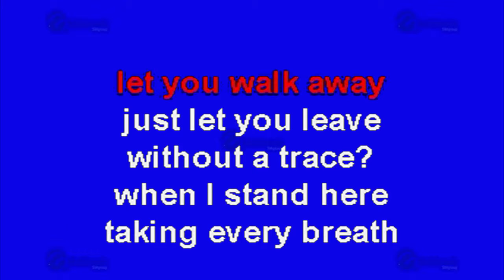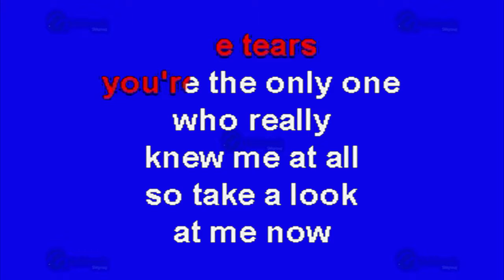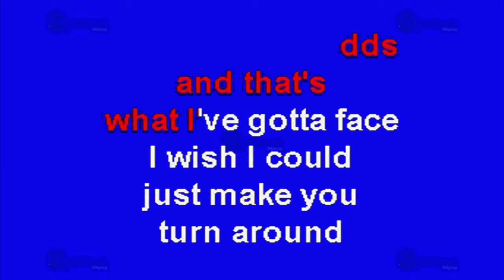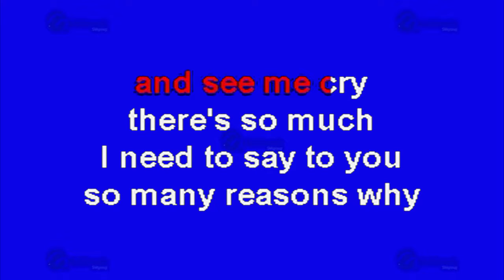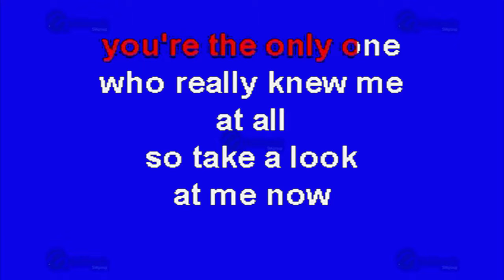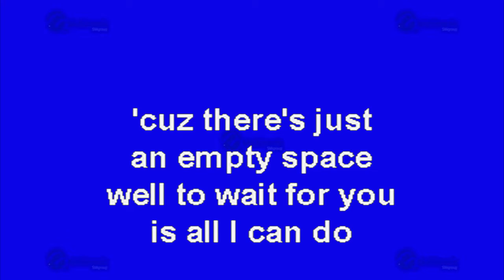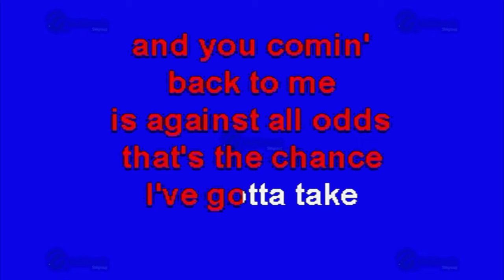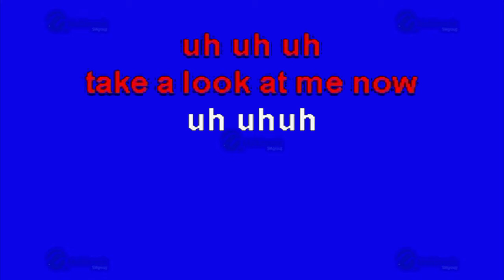Against All Odds - Multikaraoke ► Éxito De Mariah Carey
Canción: Against All Odds
(Solo Como Referencia)
Fue Éxito De: Mariah Carey

Clave Del Disco: KP-12900
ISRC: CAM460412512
Copyright: Multimusic S. A. de C. V.